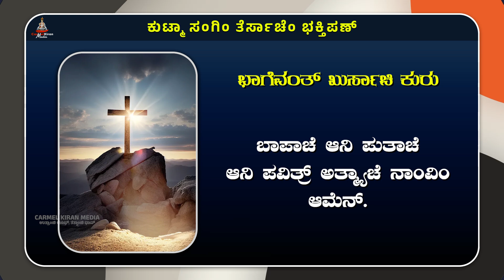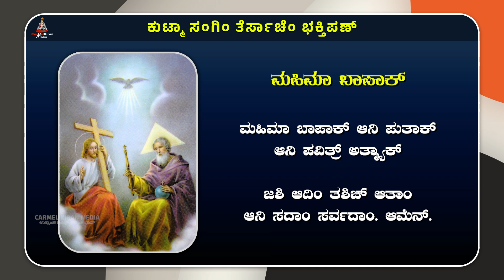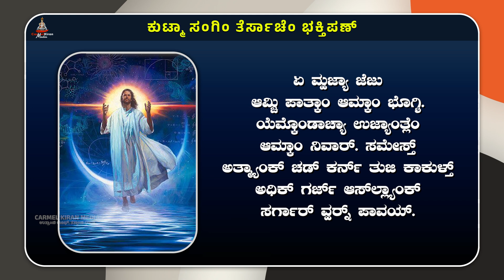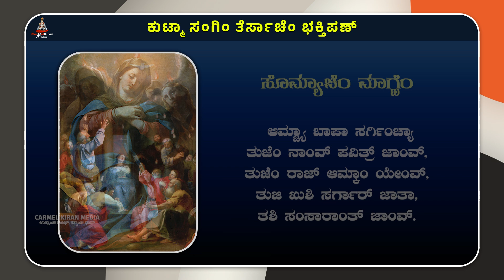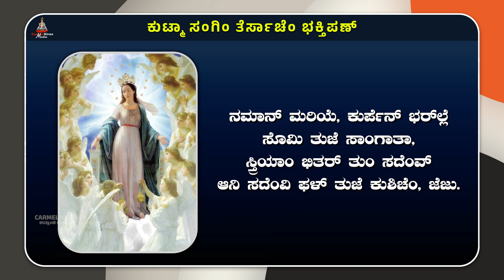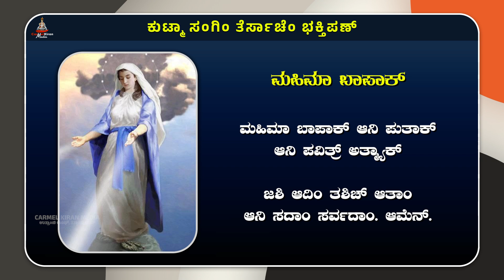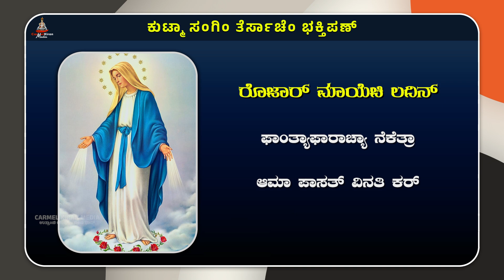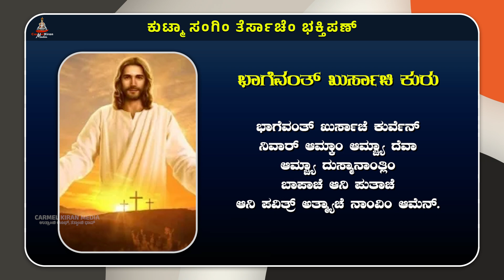ಕುಟ್ಮಾ ಸಂಗಿಂ ತೆರ್ಸಾಚೆಂ ಭಕ್ತಿಪಣ್ | November 16 | Carmel Kiran Media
For Media Ministry, you can send your contribution to:
Bank Details
Bank Name: South Indian Bank
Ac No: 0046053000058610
Branch: MANGALORE MAIN
IFS Code: SIBL0000046